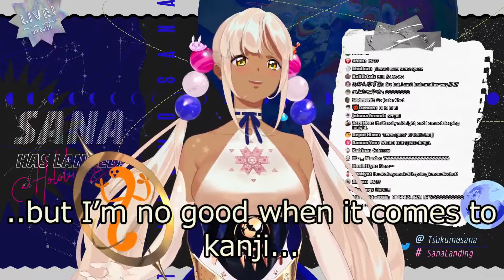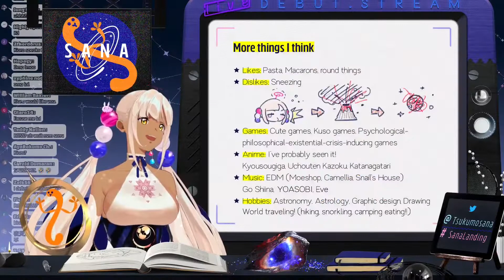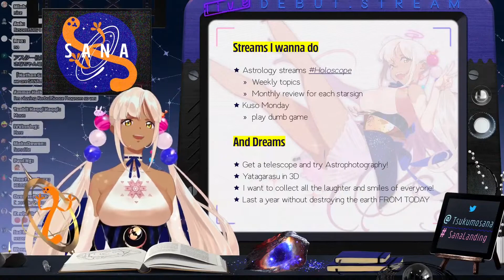sana_debut.mp4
damn, this was hell to make, my editing software kept crashing on me and delayed me by quite a lot
still, she was cute and I'm looking forward to what she'll be doing next, that was a good debut

Original artwork
it's just a image taken when she was showing her expressions